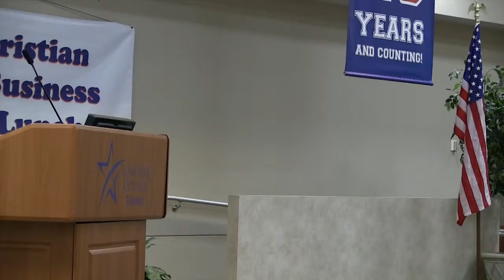March 2014 CBL Meeting with Michael C. Lyle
What made it possible for a wild animal to let go of thousands of years of genetic conditioning for survival and put its trust in a man?

The answer forever changed Michael C. Lyle's life and could very well do the same for you. After spending almost 20 years traveling, training and performing with his team of birds, Michael's life is now dedicated to sharing his unique, life changing message.